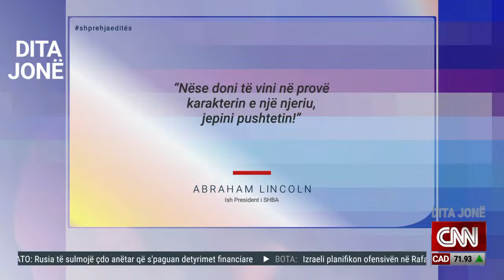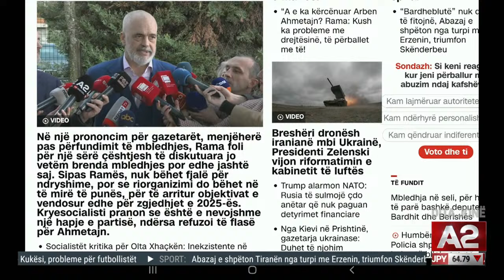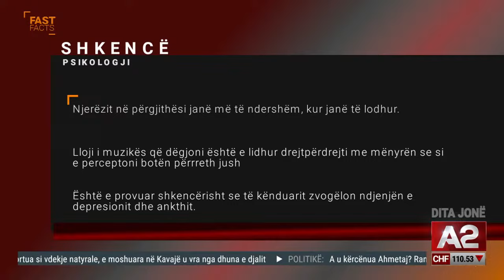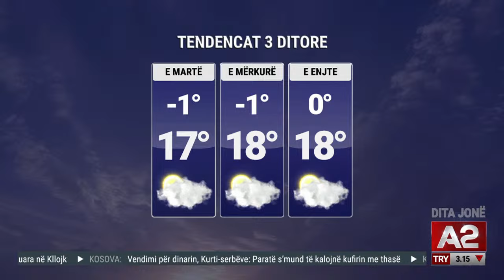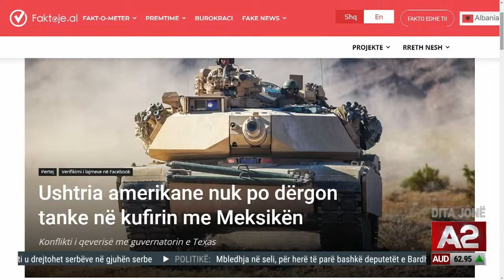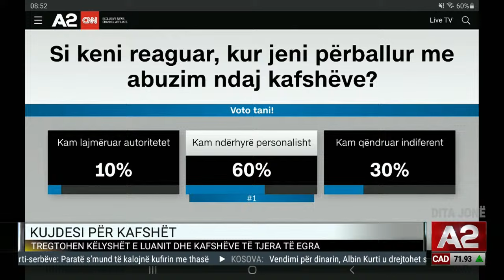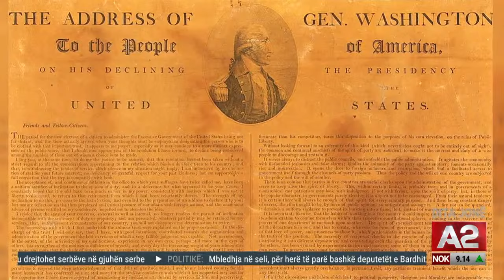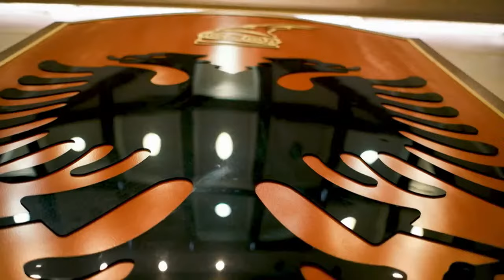Çfarë nuk u pa në Parlament, tigrat si kafshë shtëpiake, “Elektra”; edukimi i fëmijëve - Dita jonë